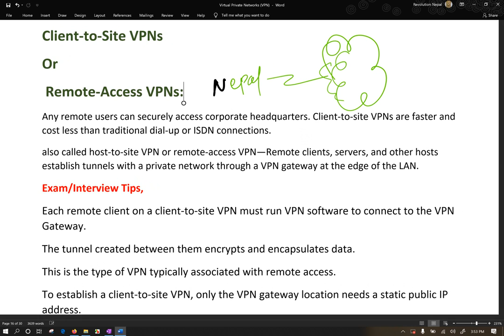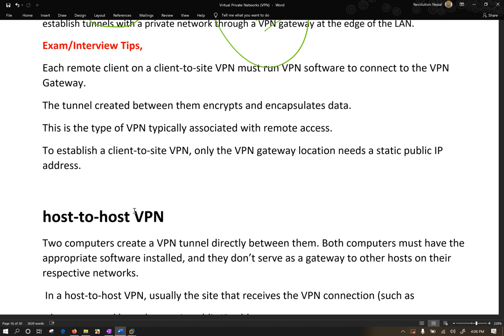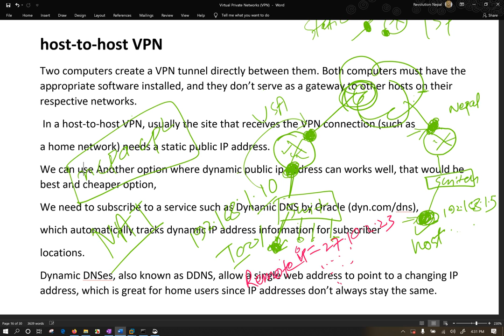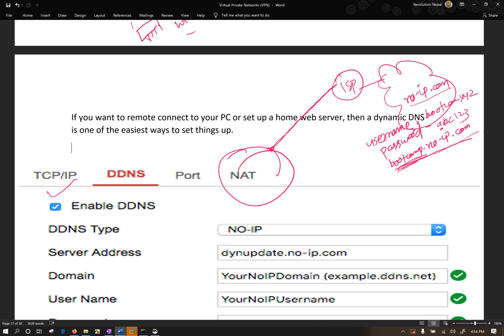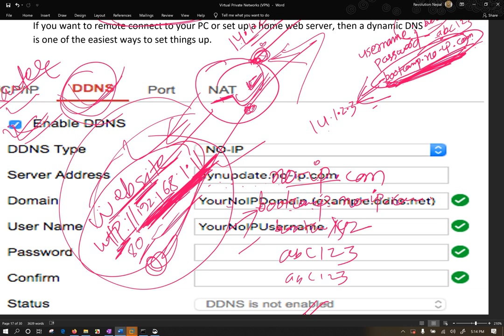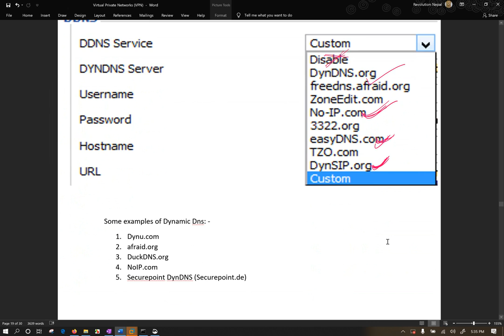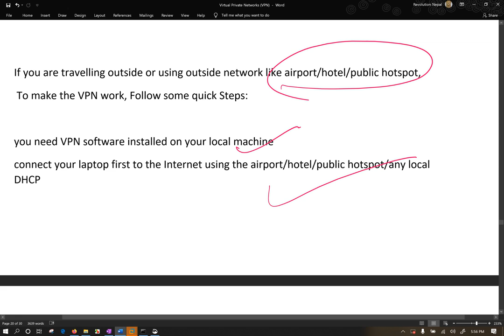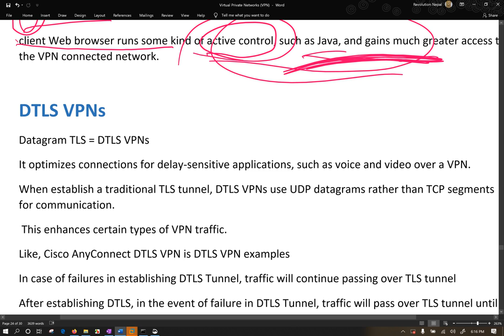DMVPN Remote Access Site to Site VPN HostToHost, SSL VPN Concentrator Networking in Nepali Part3